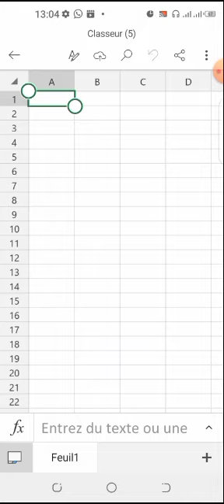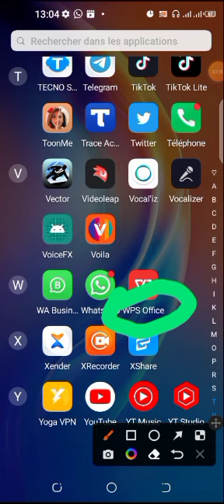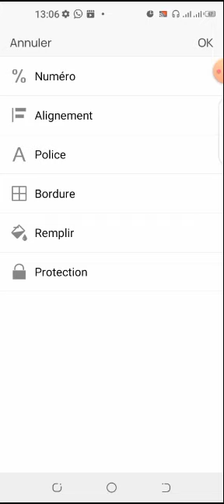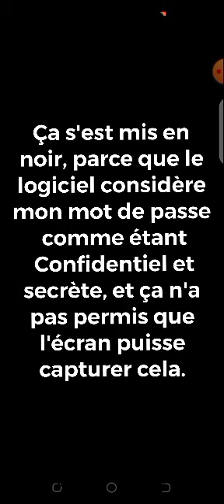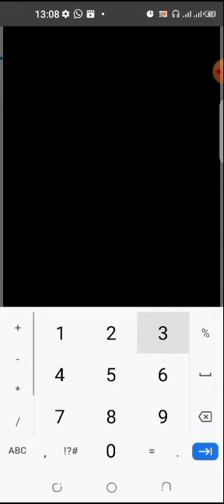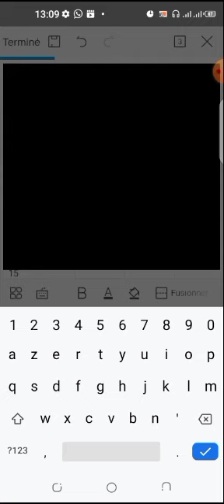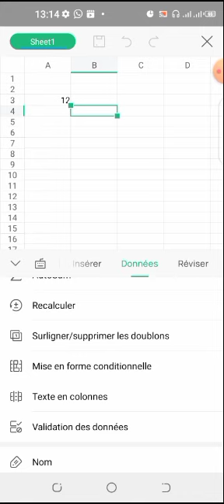Découvrez comment protéger votre classeur Excel avec un mot de passe - WPS Office Android et iOS OS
Je vous ai montré dans cette vidéo, comment protéger votre classeur et votre feuille de calcul Excel, en la vérouillant avec un mot de passe.